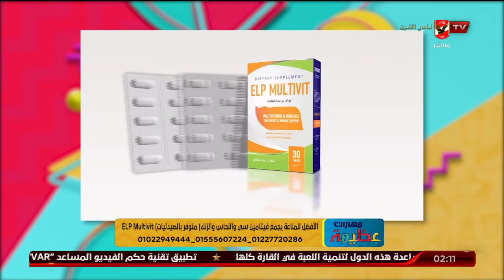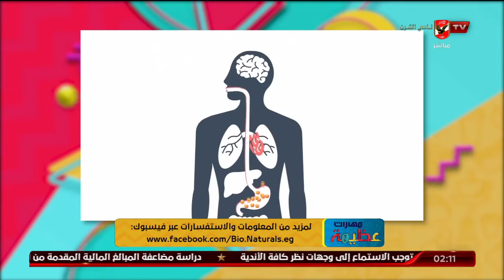د دينا أبو السعود توضح أهمية المكمل الغذائي ELP Multivit لتعزيز المناعة والصحة النفسية